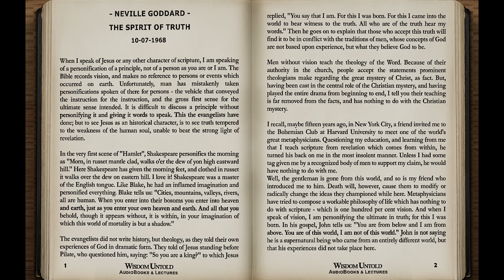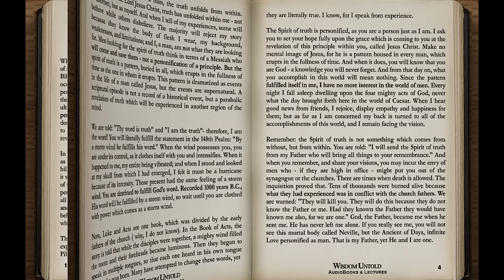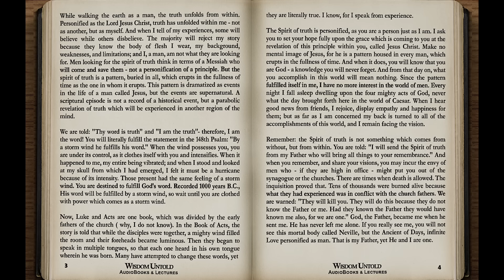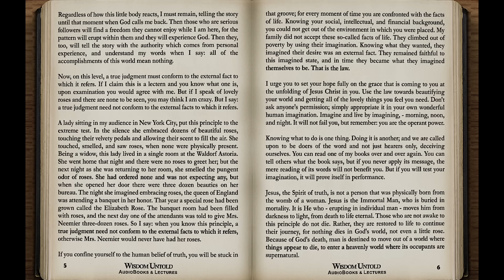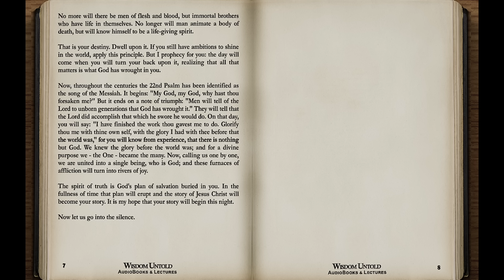Neville Goddard - The Spirit of Truth - Full Lecture